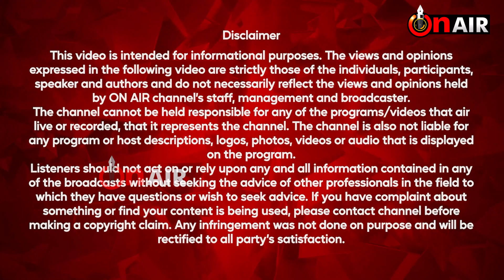ਆਹ ਦੇਖੋ ਇਸ ਸਰਪੰਚ ਦੀ ਜਿੱਤ ਬਾਕੀਆਂ ਨਾਲੋਂ ਕਿਉਂ ਤੇ ਕਿਵੇਂ ਵੱਖਰੀ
ਕਿਉਂ ਗੁਰਨਾਮ ਸਿੰਘ ਨੂੰ ਜਿਤਾਉਣ ਲਈ ਪੂਰੇ ਪਿੰਡ ਨੇ ਲਾਇਆ ਜ਼ੋਰ !